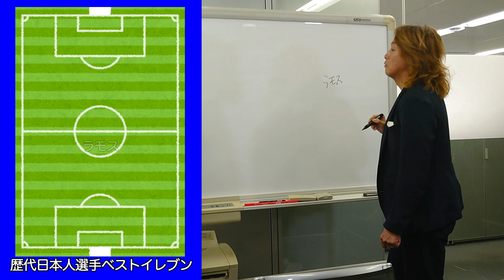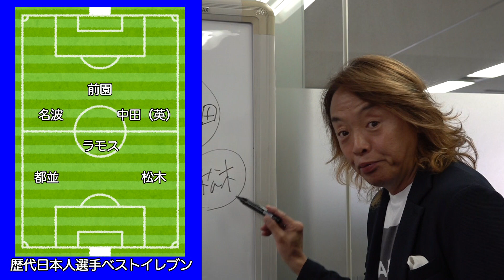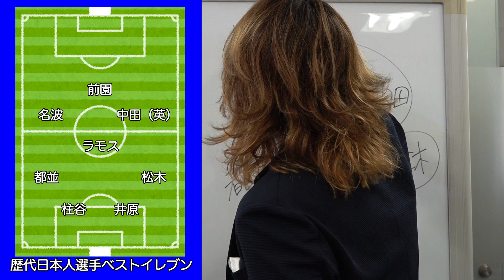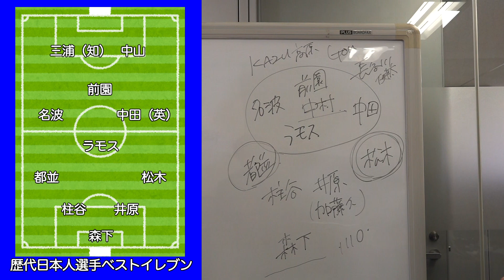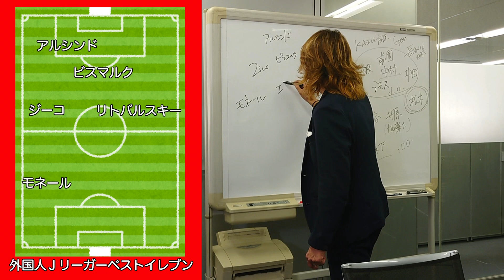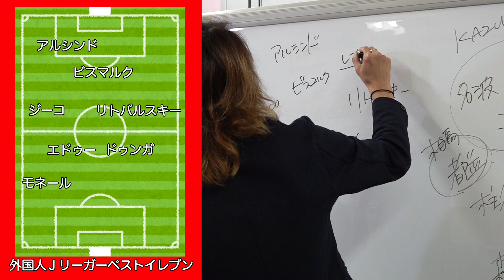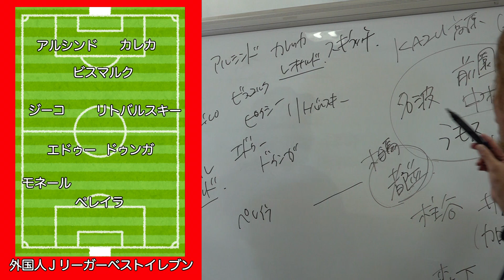【深掘りペナルティ】北澤豪が代表のプライベートを暴露‼︎ベストイレブンも決定‼︎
ヒデ　＠HideNakagawa
ワッキー　＠wakitayasuhito

ヒデ　penaruteihide
ワッキー　japan_wacky

コメントは全て読んでいますので
感想やリクエストなどジャンジャンお願いします☆